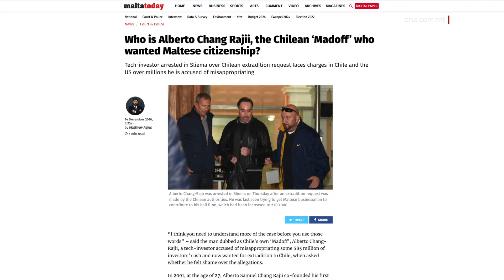IĊ-ĊILÌ INTERESSAT F’NEGOZJANT ARRESTAT F’MALTA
ONE.COM.MT • Se nsegwu issa kif fiċ-Ċili, pajjiż fl-Amerika t’Isfel qed tiddomina aħbar dwar arrest li sar Malta.

FILMATI: WORLD NEWS / TVM / MALTATODAY

L-aħbar li negozjant Ċilen ta’ 50 sena, li jgħix f’San Ġiljan, baqa’ miżmum taħt arrest wara akkużi fil-Qorti Maltija li ffroda lukanda u negozjant is-somma ta’ għaxart elef ewro, ma fissritx wisq fostna. Minkejja dan, fiċ-Ċili, 12,000 kilometru ’l bogħod, spiċċat iddur u tingħata prominenza fost l-aħbarijiet prinċipali kollha.

Alberto Chang Rajii, li qal li hu “investitur irtirat”, ġie mixli quddiem il-Maġistrat Abigail Critien li ffroda lukanda u negozjant madwar €5,000 kull wieħed, waqt li kien fil-pussess ta’ kopja ta’ credit card tal-istess negozjant.

Il-Pulizija bdiet tinvestiga wara li n-negozjant irċieva messaġġ fuq il-mobile phone li kien qed iħallas lukanda f’pajjiżna, li qatt ma qagħad fiha. Meta mitkellma mill-Pulizija, mil-lukanda sar magħruf li tali tranżazzjoni kienet saret mill-akkużat. Mill-investigazzjoni rriżultaw rapporti dwar tranżazzjonijiet oħra suspettużi, fosthom rapport ta’ frodi b’dannu għal-lukanda fl-2022.

Iċ-Ċilen, li jingħad li kien ħarab minn art twelidu, wieġeb fil-Qorti li mhux ħati għall-akkużi miġjuba kontrih, minkejja dan ma talabx għall-ħelsien mill-arrest u allura baqa’ jinżamm arrestat.

Fil-pajjiż tal-Amerika t’Isfel, b’popolazzjoni ta’ ftit inqas minn għoxrin miljun, l-aħbar fi tmiem il-ġimgħa ġiet meqjusa bħala tama ġdida biex fl-aħħar Alberto Chang Rajii jiġi deportat lejn il-pajjiż biex jiffaċċja l-ġustizzja f’każ antik li hu ferm akbar.

Il-miljunarju, li qed ikun imfittex fiċ-Ċilì b’akkużi dwar frodi permezz ta’ skema mħaddma mill-kumpanija tiegħu Grupo Arcano, kien diġà arrestat f’Malta fl-2016, iżda ngħata ħelsien mill-arrest b’depożitu ta’ €100,000.

Wara nuqqas ta’ provi fil-konfront tiegħu dak iż-żmien, ma kinitx intlaqgħet it-talba wkoll biex jiġi estradit fl-2017. Id-deċiżjoni kienet ikkonfermata fl-istadju ta’ appell fl-2018.

Issa fiċ-Ċili, qed jistaqsu jekk l-arrest riċenti tiegħu hux se jservi biex jintbagħat lura fil-pajjiż biex wara tmin snin iwieġeb għal għemilu fi skandlu nazzjonali li jinvolvi l-miżapproprjazzjoni ta’ madwar ħamsa u tmenin miljun dollaru Amerikan bil-kumpanija tiegħu Grupo Arcano.

Dwar dan, fl-aħħar sigħat ikkummenta wkoll il-Ministru għall-Affarijiet Barranin taċ-Ċilì, Alberto Van Klaveren.